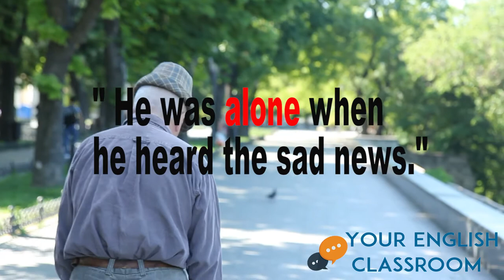Alone, Lonely or Lonesome - English Vocabulary - What's the difference?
Basic English Vocabulary - Alone, Lonely or Lonesome - Whats the difference?

In this easy English lesson you will learn how to tell the difference between commonly confused words 'Alone, lonely and lonesome'. You will know exactly when and how to use these words with examples and see how English learners often get confused between these words.